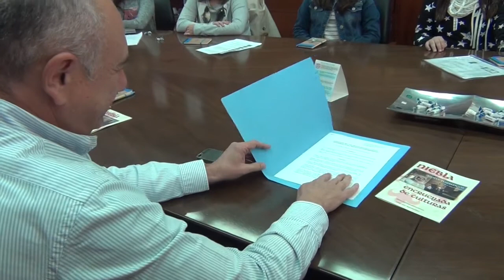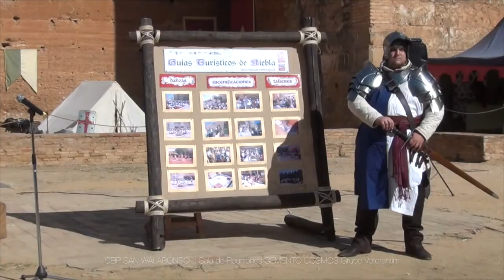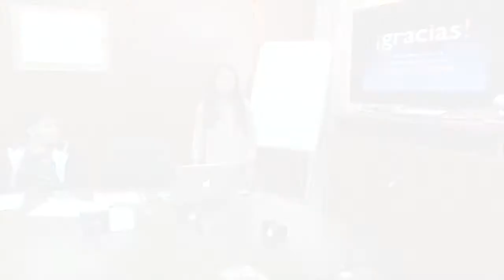Cemento COSMOS: Renovación Convenio Guías Turísticos de Niebla